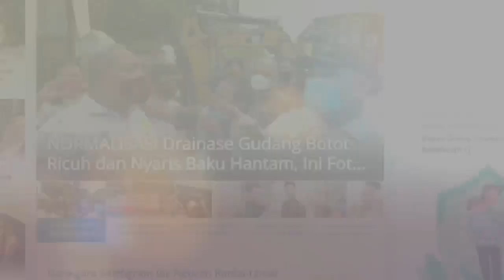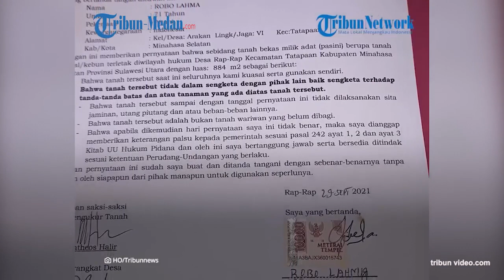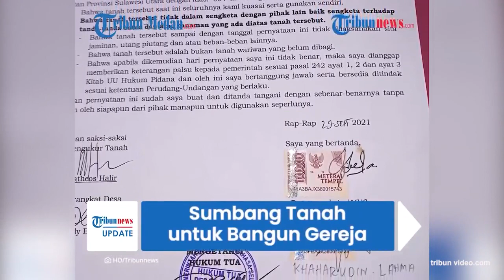Aksi Solidaritas, Seorang Kakek Muslim di Minahasa Sumbangkan Tanahnya untuk Pembangunan Gereja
Sebuah cerita inspiratif datang dari seorang kakek di Minahasa Selatan, Sulawesi Utara setelah menghibahkan tanahnya untuk pembangunan gereja.

Aksi solidaritas dan toleransi ini pun menuai pujian dari warganet.

Kakek tersebut bernama Robo Lahma yang biasa dipanggil Pa Ade Robo.

Dikutip dari Kompas.com, Pa Ade Robo berasal dari Desa Arakan, Kecamatan Tatapaan, Minahasa Selatan.

Ia dengan sukarela menyerahkan tanahnya pada pihak gereja.